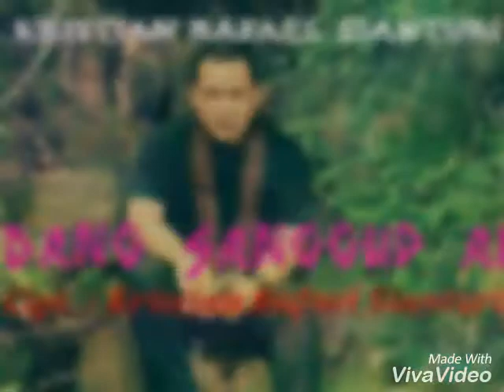Dang Sanggup Au - Eddys Sihombing [Lagu Batak Terbaru Agustus 2017 Cipt. Kristian Rafael Sianturi]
Judul   : DANG SANGGUP AU
Cipt.    : KRISTIAN RAFAEL SIANTURI
Voc.    : EDDYS SIHOMBING

Maruba Sianturi (Kristian Rafael Sianturi)
Lagu Batak Terbaru Agustus 2017
Pop Batak
Lagu Batak
Batak Populer
Pop Batak
Pop Tapanuli
Lagu Batak Terbaik

LAGU BATAK TERBAIK
LAGU BATAK TERLARIS
LAGU BATAK TERDAHSYAT
LAGU BATAK LEGENDARIS
TEMBANG BATAK KENANGAN
3 BINTANG
TIGA BINTANG
3 SUARA EMAS
3 IDOLA BATAK
3 BINTANG IDOLA BATAK
CHARLES SIMBOLON
JOEL SIMORANGKIR
CHARLES & JOEL
TRIO AMBISI
TRIO AKSIDOS
AXIDO TRIO
TRIO MADUMA
TIGOR PANJAITAN
JHONNY S. MANURUNG
3 MARGA
TIGA MARGA
THE MARGA
TRIO MARGA
ARVINDO SIMATUPANG
ROBERT SIMORANGKIR
MARLEN MANROE
PANIEL LAHAGU PANJAITAN
ERICK SIHOTANG
JUDIKA
JUDIKA SIHOTANG
JONAR SITUMORANG
LINEKER SITUMORANG
DORMAN MANIK
RANY SIMBOLON
DEWI MARPAUNG
NOVITA DEWI MARPAUNG
JOY TOBING
JOY & JELITA TOBING
PUTRI SILITONGA
TETTY MANURUNG
EMILIA CONTESSA
NURCAHAYA MANURUNG
TRIO LAMTAMA
TRIO SANTANA
TRIO ELEXIS
TRIO CENTURY
TRIO PERDANA
TRIO PERMATA
OMEGA TRIO
TRIO LASIDOS
ARGHANA TRIO
INTERNA TRIO
BONIAGA TRIO
OASIS TRIO
THE BOYS TRIO
NIRWANA TRIO
SIMORANGKIR TRIO
MANGALOKSA TRIO
LASPADOS
TRIO NAHANSON
SINARI TRIO
TRIO SINATRA
VERSI TRIO
STYLE VOICE
SINAGA SISTER
NAULI SISTER
PUTRI AYU SILAEN
MARIA PASARIBU
MARIA CALLISTA PASARIBU
MEGAMAURO
MEGA MAURO
BULAN PANJAITAN
BINTANG PANJAITAN
RETTA SITORUS
RAFAEL SITORUS
FEBER MANALU
MARTIN MANURUNG
AMIGOS BAND
MARSADA BAND
GORAME BAND
JAJABI BAND
FATAMORGANA BAND
LAE2ROCK
LAE 2 ROCK
TONGAM SIRAIT
SIANTAR RAP FOUNDATION
DOMPAK SINAGA
DUET 2 BINTANG
DUET ALPHA OMEGA
JANGAN SALAH MENILAI
JANGAN SALAH MEMILIH
ANGGUR MERAH 2
MAUMERE
GEMU FAMIRE
NOSSA NOSSA
AI SE UE TE PEGO
MY AFRICA
KAKA ALOPA
DESPACITO - LUIS FONSI ft. DADDY YANKEE
DESPACITO - JUSTIN BIEBER
DESPACITO - SANTONIUS SAMOSIR
DESPACITO VERSI BATAK
DESPACITO VERSI SAYKOJI
DESPACITO VERSI JAWA
DESPACITO VERSI MINANG
HIOKO TOBELO
RINDU TOBA
OPLOSAN VERSI BATAK
SELVIA
SELVIA 2
DANG PENGHIANAT AU
MARDUA HOLONG
HOLONGKI DO HAMORAON
DONNA TARIDA KOLORNA
SO PANAGAMAN
ISEMA MANGAPUS ILUKKON
CINTA JARAK JAUH
CINTA AHADO CINTAMI
EVI DIKOTA INGGRIS
HOLONG NASO TARPUTIK
MANANGIANGKON AU
BAJU KAWIN
PAJAK HORAS
SIDOLI MANTANMI
DONGANI MA AU
KEJUJURAN
TINGGAL KENANGAN (VIDELIA)
PULUNGAN NI UBAT
MOLO MARROKKAP
DIDIA ROKKAPHI
DIDIA RONGKAPHI
SURAT NARARA
NA BOHA DO AU MAMMI
ANAK MEDAN
SIANTAR MAN
CINTAKKI HOLAN TUHO
BETA TU PAPUA
ALA HOLONG
SIAL HIAL
SIGARET BEGU
HODO INSPIRASIKKU
CINTA SALELENGNA
AU LAGI SENDIRI
HAPE LAO DOHO
TANDA MATA CINTA
SOFIA
MA' YOLANDA
KUMIS NI HUTING
KUMIS KUCING
BOASA GABE MUBA
DANG MUNGKIN I
MULAK MAHO
JADI AKU SEBENTAR SAJA
SAMPAI KAU JADI MILIKKU
APAKAH INI CINTA
CINTA PURA PURA
PUJIAN DAN PENYEMBAHAN
PRAISE AND WORSHIP
FRANKY SIHOMBING
JONATHAN PRAWIRA
SARI SIMORANGKIR
MAWAR SIMORANGKIR
JEFFRY S. TJANDRA
JEFFRY RAMBING
JASON
MARIA SHANDI
NIKITA
KARMILA WAROUW
LETJIE SAMPINGAN
IR. NIKO
PDT. DR. IR. NIKO NJOTORAHARDJO
HERLIN PIRENA
ANGEL PIETER
REGINA
KAMASEAN
CITRA SCHOLASTIKA
AHOK DALAM TAHANAN
AHOK DIPENJARA
VISA HABIB RIZIEQ DIPERPANJANG
CHAT MESUM RIZIEQ ASLI
SKANDAL SEKSUAL RIZIEQ DAN FIRZA
RIZIEQ SHIHAB KABUR KE ARAB
KASUS PERSEKUSI
ISIS DAN FPI
PENGACARA RIZIEQ
KUASA HUKUM BASUKI TJAHAJA PURNAMA
HOTMAN PARIS HUTAPEA
RUHUT SITOMPUL
OTTO HASIBUAN
HOTMA SITOMPOEL
LUHUT PANJAITAN
LUHUT BINSAR PANDJAITAN
MENTERI SUSI PUDJIASTUTI
MENTRI SUSI TERTIDUR DI BANDARA
RADJA NAINGGOLAN
HERMANSYAH AHLI IT CHAT RIZIEQ DIBACOK
NOVEL BASWEDAN DISIRAM AIR KERAS
IBUKOTA RI PINDAH KE KALIMANTAN
HTI RESMI DIBUBARKAN OLEH PRESIDEN JOKOWI
PERTEMUAN SBY DAN PRABOWO KOALISI NASI GORENG